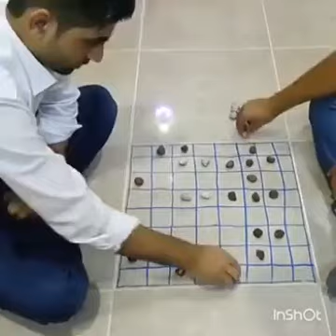What God Cannot Do Does Not Exist